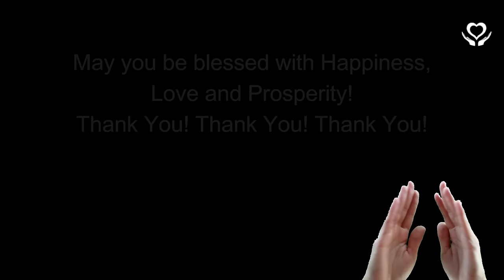Chakra Healing | Reiki for Cleansing the Chakras | 7 Chakras Cleansing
Chakra Healing | Reiki for Cleansing the Chakras | 7 Chakras Cleansing - Energy Healing Session from a Reiki Master Teacher. 🔻MORE INFORMATION🔻

Reiki Energy Healing with the intention of cleansing your 7 Chakras.

This Reiki Video Session can be used along with any of my videos to Balance the Chakras. 7 Chakras Balance - Series

- Lany

chakrahealing | Reiki for the Chakras | Chakra Clearing | Healing Chakra | Reiki | Reiki Healing Chakra | Chakra Cleansing | Chakra | Unblocking Chakras